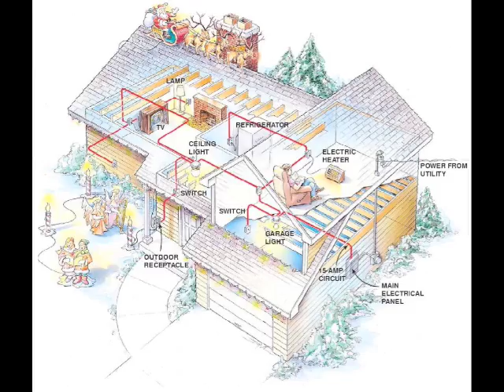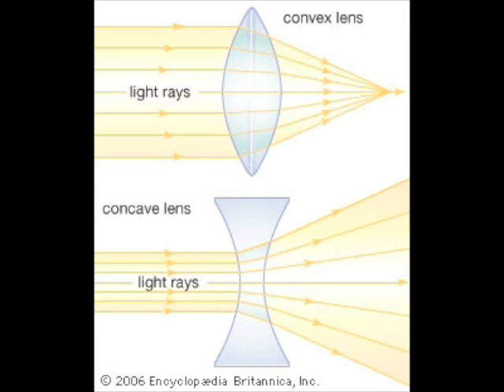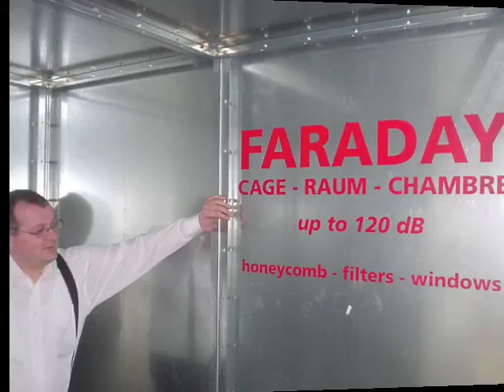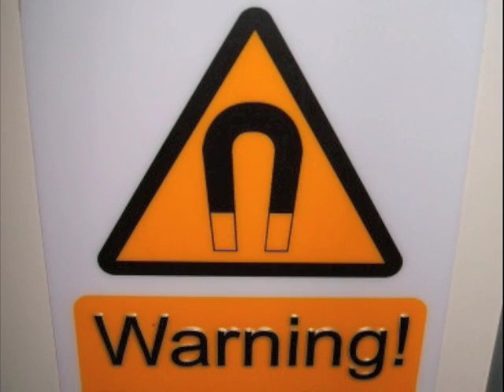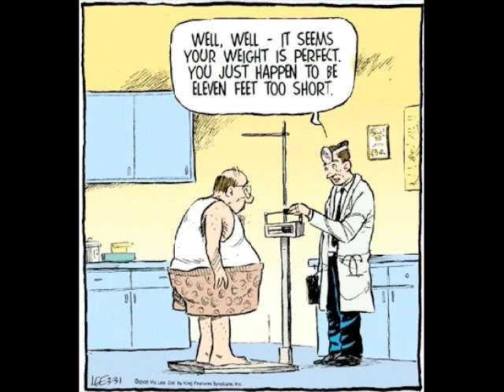Physics Video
Here is Brie and I Physics Video for our physics class in the summer of 2008. Enjoy!